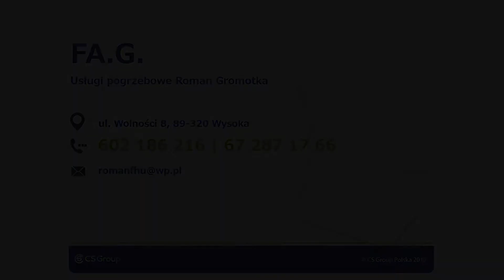Krajowy transport zwłok wieńce pogrzebowe trumny Wysoka FA.G. Usługi pogrzebowe Roman Gromotka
Siedziba zakładu pogrzebowego FA.G. znajduje się w Wysokiej, na terenie województwa wielkopolskiego. Działalność rozpoczęliśmy w 1999 roku. Właścicielem firmy jest Roman Gromotka. Specjalizujemy się w organizacji ceremonii pogrzebowych.

Oferujemy krajowy i międzynarodowy transport zwłok, organizację pogrzebów, przechowywanie ciała w chłodni oraz kremowanie ciała. Ponadto zajmujemy się przygotowywaniem zmarłego do ceremonii. Dysponujemy także szerokim wyborem trumien i wieńców pogrzebowych.